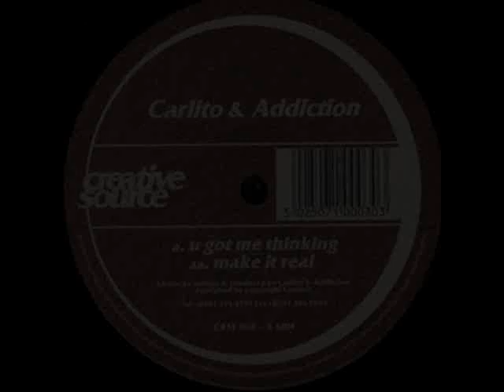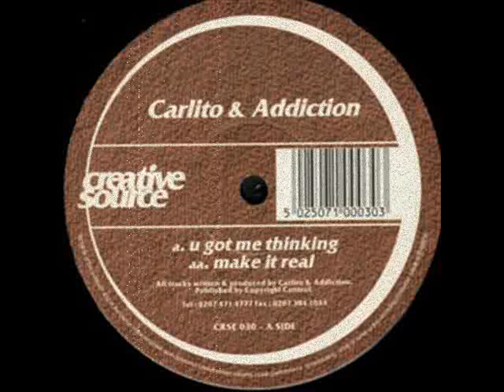Carlito & Addiction - U Got Me Thinking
Creative Source, CRSE 030, 2001